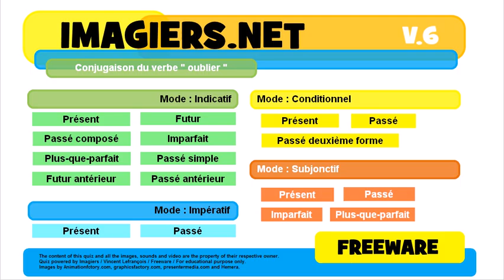French conjugation Indicatif Imparfait